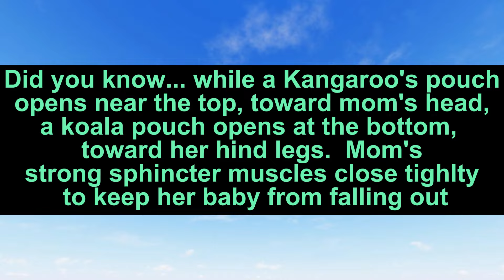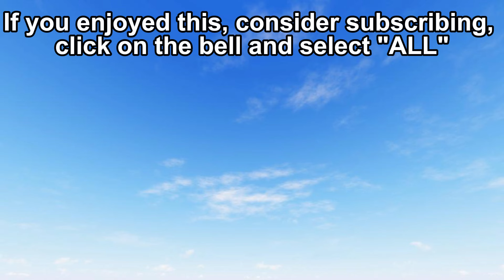Baby Animal, Koala - named Bulu, October 2023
In this video, made October 25th, 2023, you see the newest Koala baby at The Cleveland Metroparks Zoo.  You see the baby (or Joey), his mother, Mackenzie, and his father Nyoonbi.    The baby is just over 7 months old.
Bulu was born March 20, 2023.
The baby is a boy! His name is Bulu.

Interesting Koala facts... While sometimes they are called Koala bears, they are not bears, but marsupials. Adult male and female Koalas live solitary lives. They only spend time together during mating time. Koalas only eat Eucalyptus leaves, no other kind of leaves. They are nocturnal creatures. That is why we rarely see them walking around in the daytime. They have poor eyesight, but excellent hearing and a sense of smell.

Koalas are on exhibit in the Gumleaf Hideout building at "The Cleveland Metroparks Zoo

THE CONSERVATION STATUS OF KOALAS IS ENDANGERED. In February of 2022, it was reported that the Australian government has officially listed the koala as endangered after a decline in it's numbers due to land clearing and catastrophic bush fires shrinking its habitat.

A couple sources of information on Koalas can be found There is just one species of Koala. However they are recognized as having three subspecies. That is determined by the areas they are found in. Cleveland lists their Koalas as Queensland Koalas.

When I created my Animal Safari channel, my goal was to produce interesting and educational videos. In addition, I have picked out relaxing music that I hope helps make these relaxing videos. I research each animal before I publish a video so I can provide an accurate recap of important details like their conservation status, diet, habitat, geographic location and some details that describe key features of each animal.

Translations on this channel are auto translated by YouTube.   Closed Captioning/Subtitles enabled